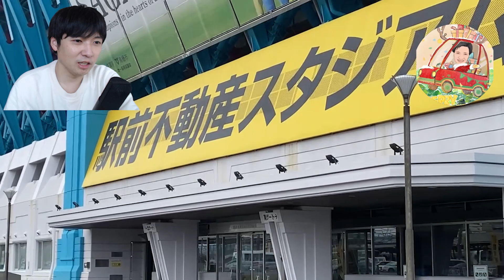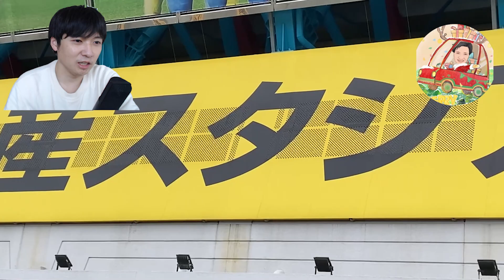【鳥栖の街を歩く】鳥栖散歩～マリノス戦の朝に編～